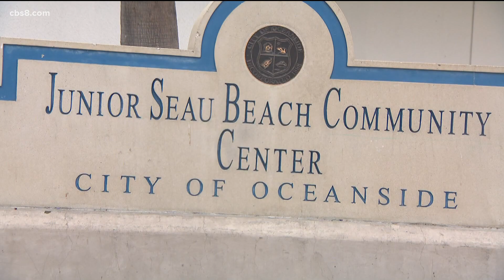Oceanside development on the horizon, community petitions to keep historic buildings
The City of Oceanside is seeing a boom of growth.

New hotels like the Mission Pacific are transforming Oceanside’s skyline. But just below the new resort are two properties, weathered by the beach and in need of repairs, both named for Oceanside’s favorite son and NFL star Junior Seau.